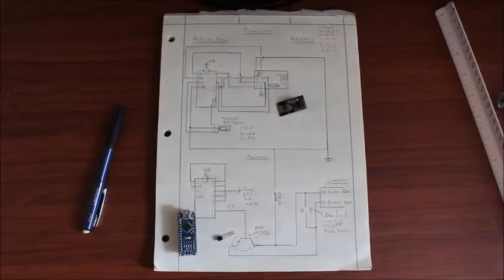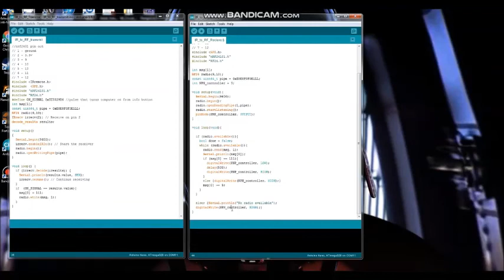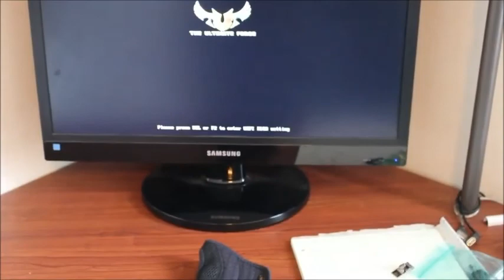Arduino Nano IR to RF - Nrf2401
This video shows how to utilize IR and RF capabilities in the Arduino nano with the Nrf2401 to control things at a distance via a TV remote.